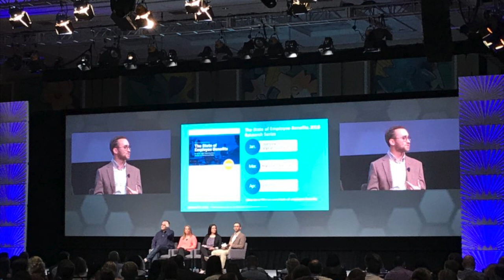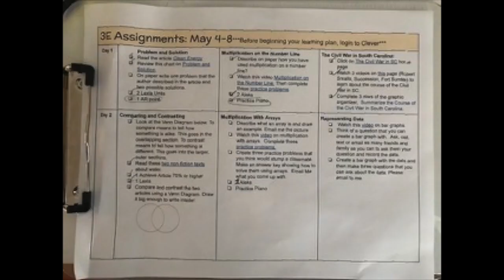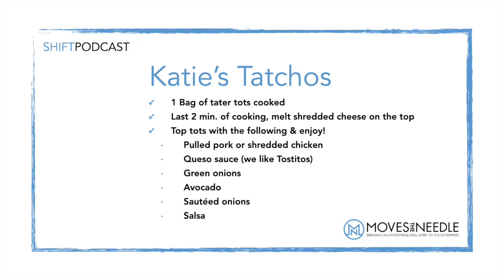SHIFT Talks: QuaranTEAMING, Tatchos, & Caring for Your Customers During Adversity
On this SHIFT podcast Katie Hanson from Benefitfocus talks about how her company quickly adapted to help their customers find affordable benefits during the COVID-19 crisis and how important it is to ask your people "how are you really doing".

This week's episode from Moves The Needle also includes the offer to sign-up for a free 30 min. coaching session to learn to use the Customer Problem Zoom tool to quickly identify how your customers’ needs have changed during this crisis and how you might address them.

Highlights from Katie's session
-     1:00 - Brief summary of Katie’s career and work
-      2:45 – How Benefitfocus’ values drove the all-hands on deck approach to help customers during the pandemic
-      4:50 – Transitioning the organization to WFH (living in a place with hurricanes helped as they had practice with implementing business continuity plans)
-      10:15 – QuaranTEAMING – balancing leading your team at work with new second job, “teaching”
-      15:15 – The clipboard from “Katie’s School”
-      16:40 – Managing stress and learning new things about your family
-      19:15 – Tatchos recipe
-      20:52 -- Solving customer problems that have never come up – massive hiring in grocery business and layoffs in other verticals
-      24:15 – Listening to your customers and using data to gain deep understanding of customers’ changing needs
-      25:50 – Executing quickly and continuously iterating/pivoting
-      29:05 – Using evidence to launch a product that will continue to serve a new target segment past the crisis
-      30:42 – Teachable leadership moments from this crisis
-      37:45 – Balancing executing during the pandemic (survival mode) with building for the future by capitalizing on opportunities as we emerge from this crisis
-      43:27 – Lessons from football that can be applied to leadership (Katie loves the USC Trojans)
-      44:58 – Having dinner with Barack Obama and Oprah Winfrey
-      46:39 – Unusual thing you will find on Katie’s desk